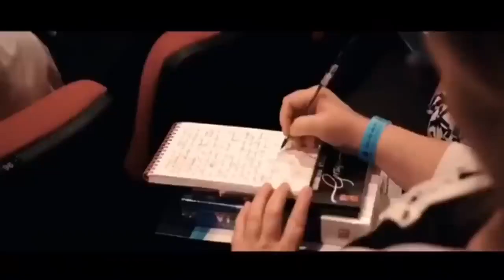Debate entre PR Sezar e o Padre Cleodon Lima , Padre Perde a Calma !!